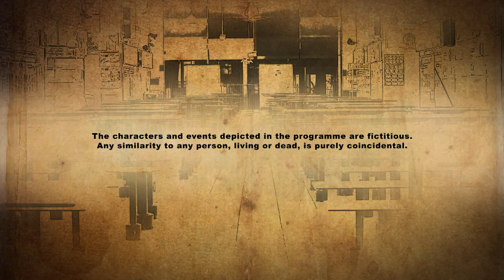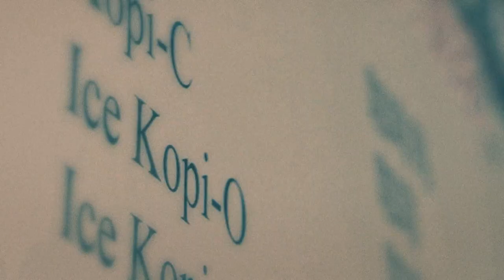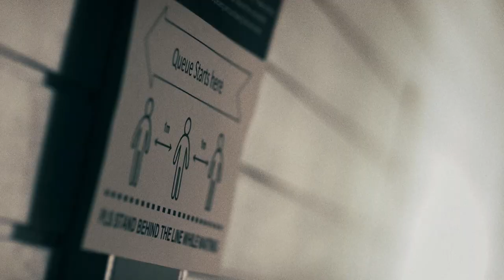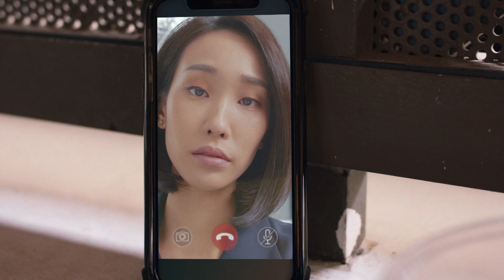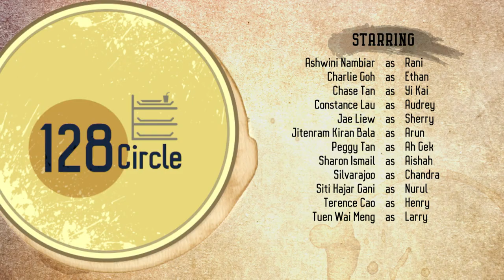128 Circle S2 EP2 | We're Doing The Best We Can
Aishah makes friends with her new neighbour, 10-year-old Alec. Sherry has one week to prove to her family she can keep her stall open. Larry and Ah Gek mark their return to 128 Circle Food Centre in style, but their plans - along with everyone else's - are derailed by an announcement from the Minister.